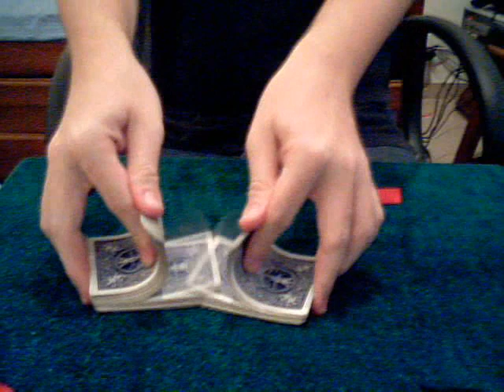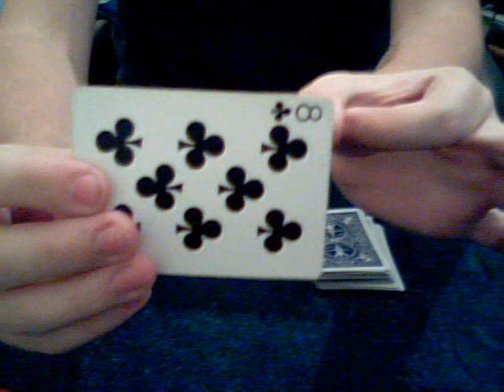magica- aprendendo a dividir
aprendendo a dividir com cartas